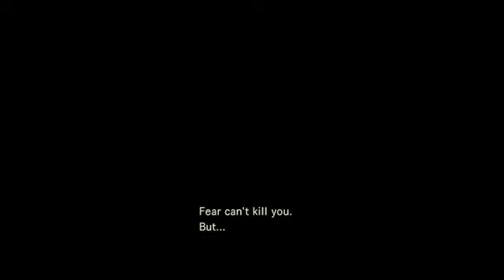Trying Brazilian Pizza in Resident Evil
RE1 part 2